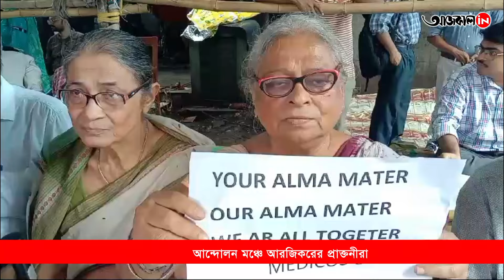বিচার চেয়ে এবার আরজি করে নবীনদের সমর্থন প্রবীনদের, আন্দোলন মঞ্চে আরজিকরের প্রাক্তনীরা